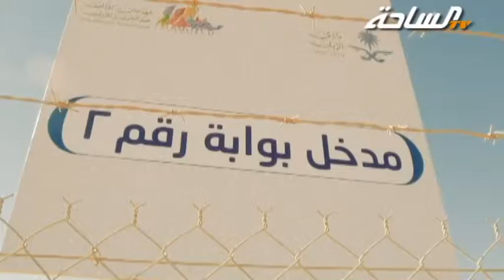فاصل 19 مهرجان الملك عبد العزيز للإبل 3